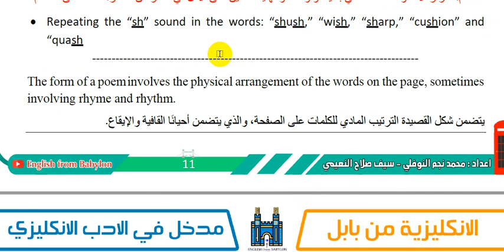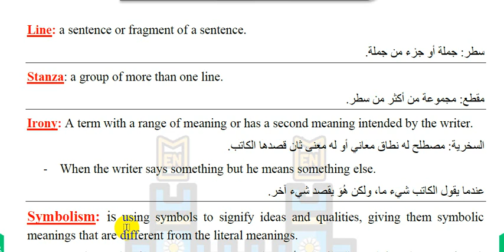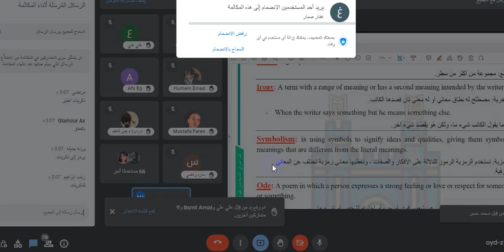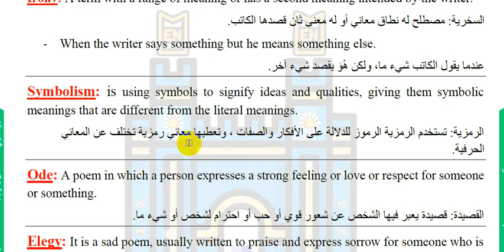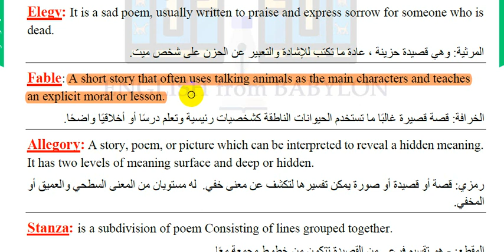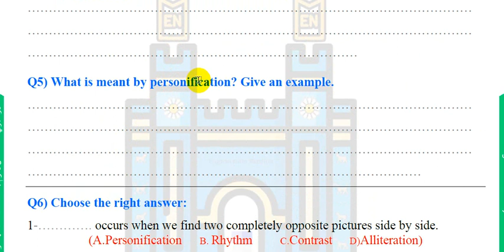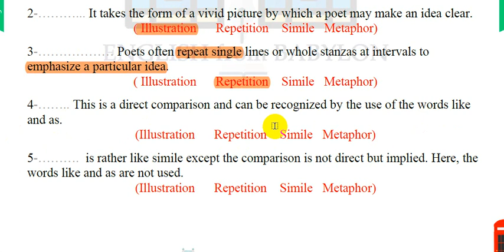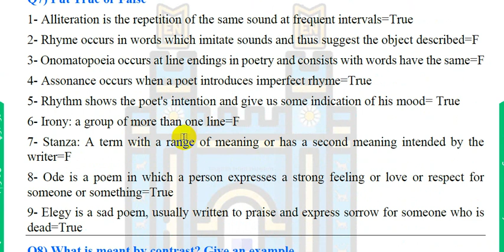3- دورة الادب | مرحلة أولى | قسم اللغة الإنكليزية | 2023